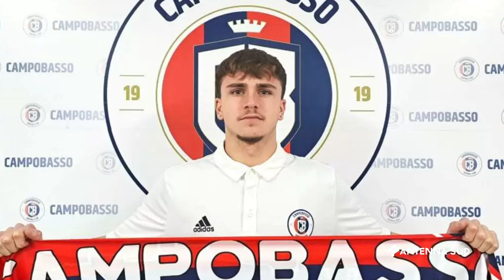18 LUGLIO 2024 - VIRTUS FRANCAVILLA - SALE A 21 IL NUMERO DEI CALCIATORI PRESENTI IN ROSA